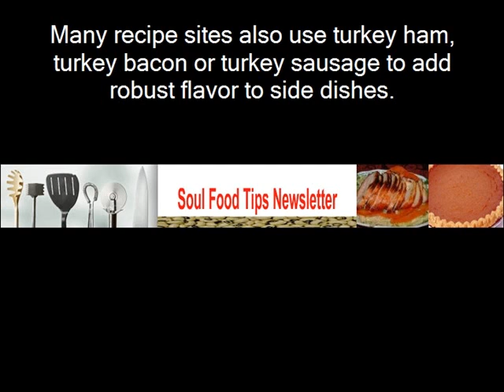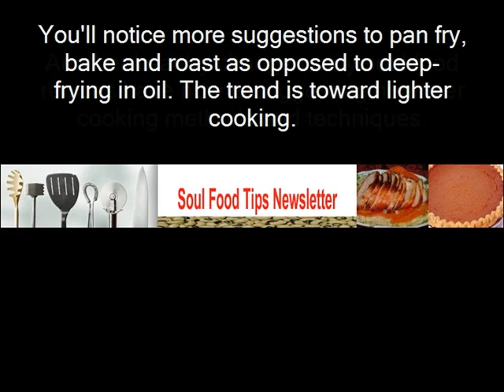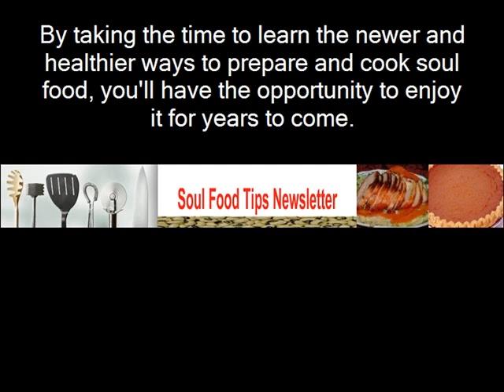Healthy Soul Food: The Best Time To Learn Is Now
...Healthy soul food recipes continue to grow in popularity. Discover how to cook healthy soul food recipes.